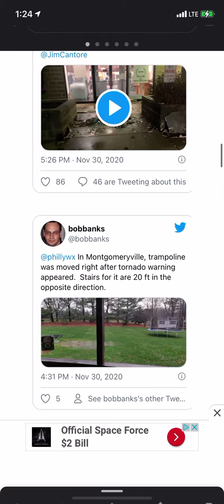Tornado hit Montgomeryville 2020